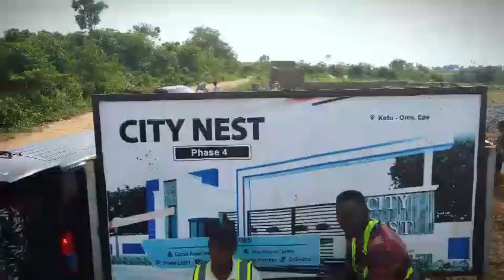PHYSICAL ALLOCATION @ CITY NEST PHASE 4 & 5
A Glimpse of our recently concluded Physical Allocation @ City Nest Phase 4 & 5!

Congratulations to all our Investors. 🥳

We're still in the business of making Landlords.